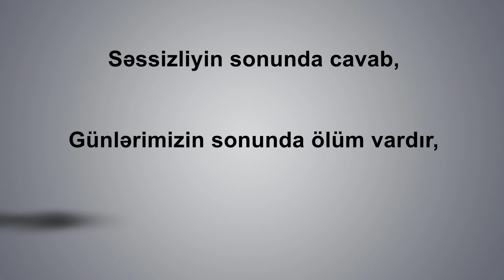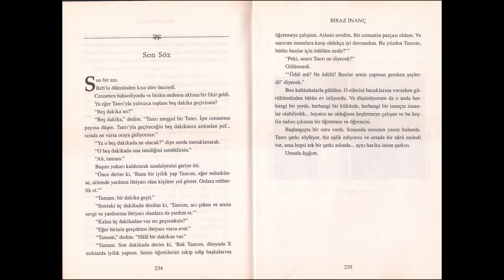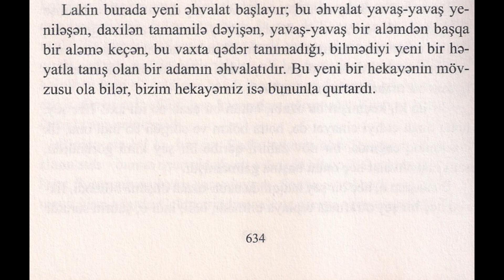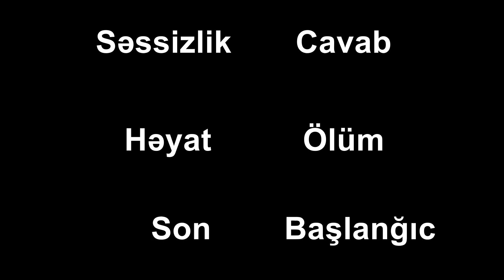Başlanğıc - Dactylogram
Düzəlişlər:
*The Truman Show (1998)
*Həm ziyarət, həm ticarət(1995) - rejissor Rasim Ocaqov
*Mr Nobody(2009)

Musiqilər:
1) Satie - Gymnopedie no1
4) Antonio Vivaldi - The Four Seasons - Autumn "Allegro"
6) Silent Partner - The Rain